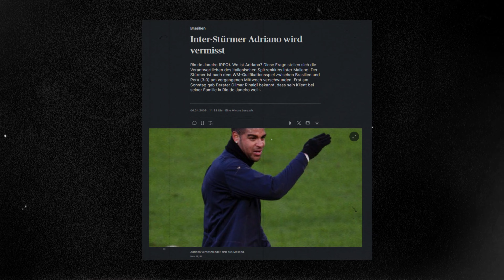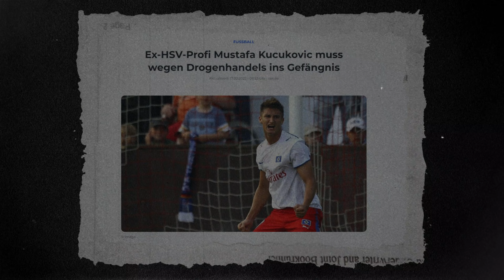Vom Ruhm zum Absturz: Die tragischen Geschichten gescheiterter Fußballstars | Crime insight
Heute werfen wir einen Blick auf die tragischen Geschichten einst gefeierter Fußballstars, die vom Ruhm in den Abgrund stürzten. Diese Spieler standen einst im Rampenlicht, genossen weltweite Anerkennung und lebten den Traum jedes Fußballfans. Doch für einige endete der Höhenflug abrupt, und sie sahen sich mit unerwarteten Herausforderungen, persönlichen Krisen und dramatischen Wendungen konfrontiert.
Bleibt dran und lasst uns wissen, welche Geschichten euch am meisten bewegt haben!

Wir hoffen, dass euch unser Kanal bis jetzt gefallen hat und dass ihr jede Menge Spaß dabei hattet, unsere Mini-Dokus anzuschauen! 📺💥

Falls euch gewisse Themen interessieren, dann schreib es in die Kommentare und wir recherchieren für euch .

💫 Gemeinsam können wir noch mehr tolle Inhalte erstellen und eine großartige Community aufbauen!  Lasst Liebe da 🌟

Vielen Dank für eure Unterstützung und bleibt gesund ! 🙌